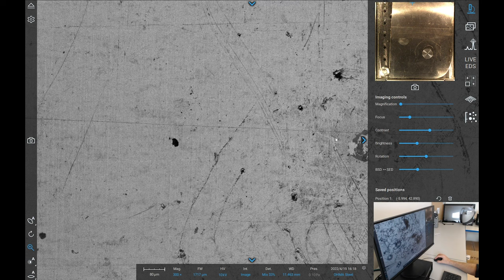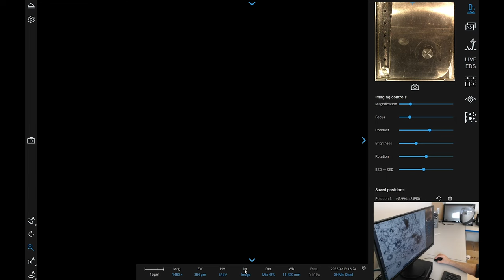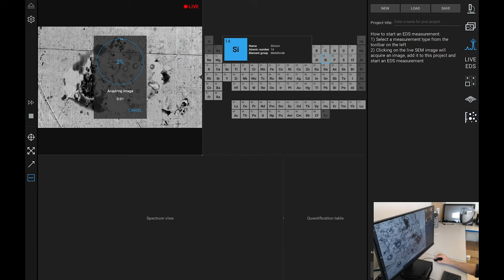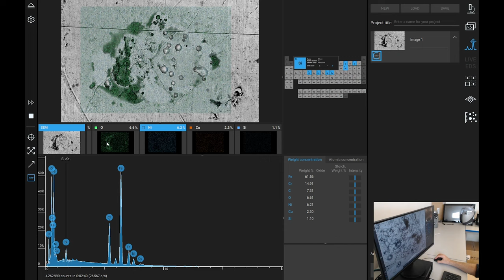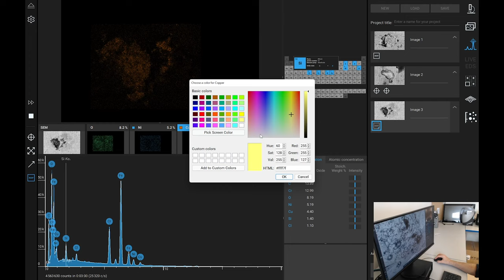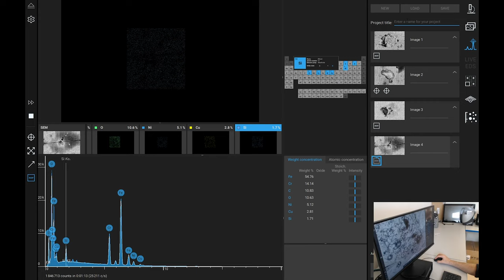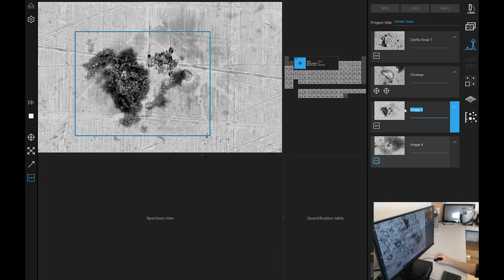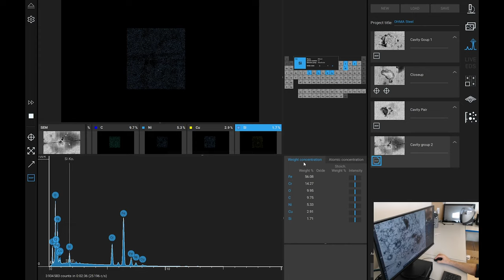OHMA - SEM-EDS look at cavitation spots on steel OHMASA vibrator plate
A quick look at cavitation spots on part of a Dr. Ryushin Ohmasa vibrator plate with a Scanning Electron Microscope with EDS analysis.

Only the image and spectra acquisition times are cut short for brevity, all other parts of the video are real time.

Note: The Webcam image locked up for some reason.